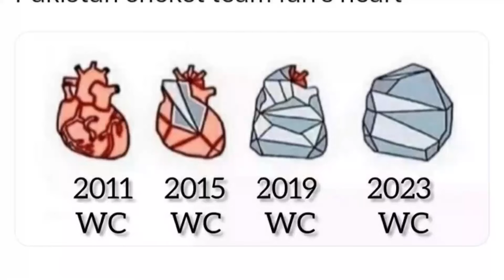india Vs Pakistan | Fixed Match !!